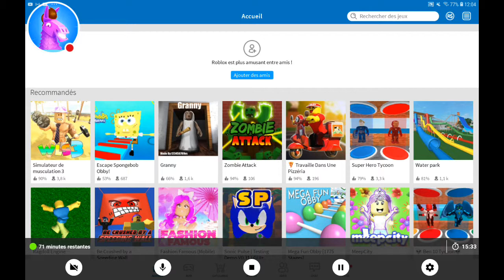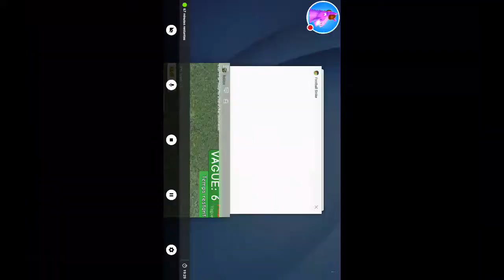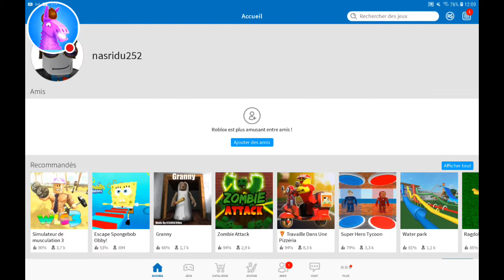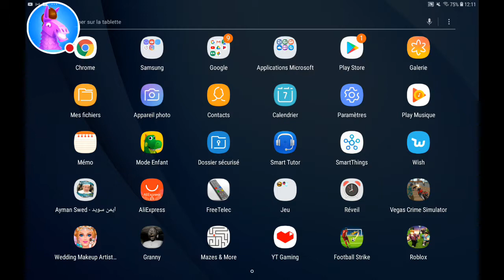Ma diffusion Football Strike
Regardez-moi jouer à Football Strike !